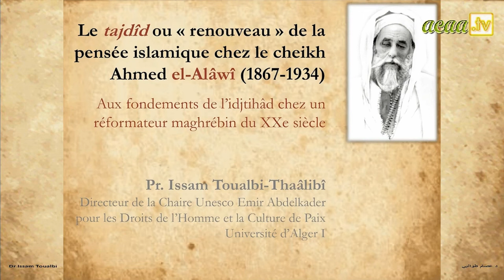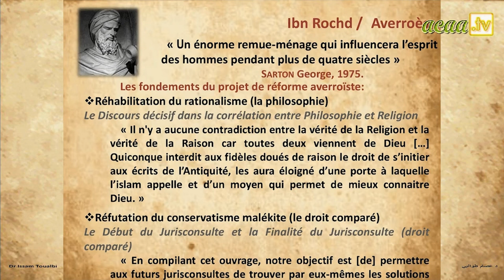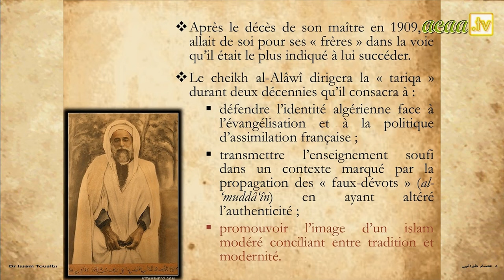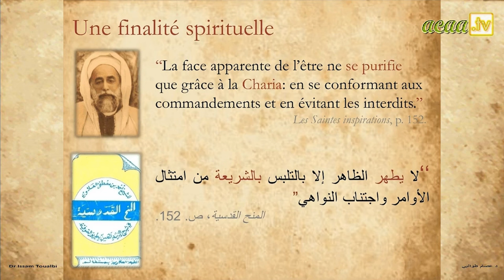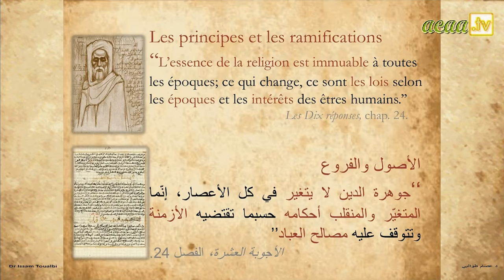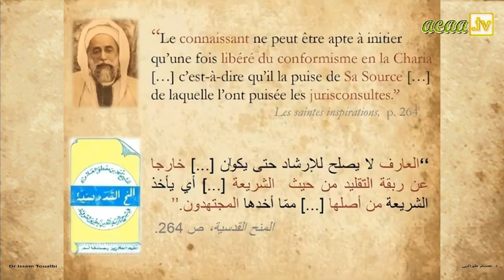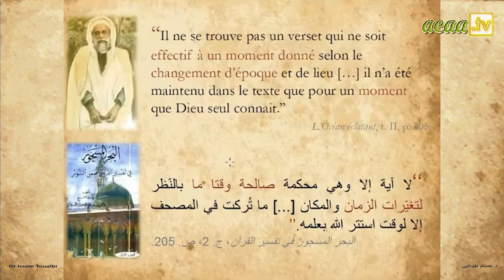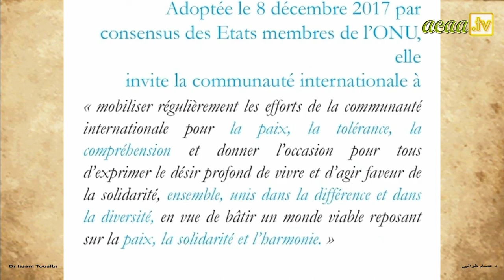C. Alawi et le renouveau de la pensée islamique ᴴᴰ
C. Alawi et le renouveau de la pensée islamique, conférence par Dr Issam Toualbi.